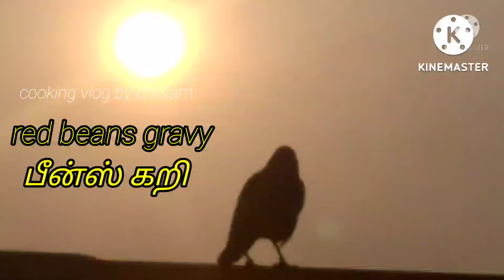video 93 myroutine/redbeans curry/red beans gravy recipe in tamil/beans/@cookingvlogbychellam3494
video 93 my routine/redbeans curry/red beans gravy recipe in tamil/beans/‎@Cooking vlog by chellam
video 93 my routine in the morning  redbeans curry  preparation is simple red beans gravy recipe in tamil  detailed explanation cooking beans curry by Cooking vlog by chellam red beans curry is spicy delicious masala gravy suitable for rice as well as chapatis